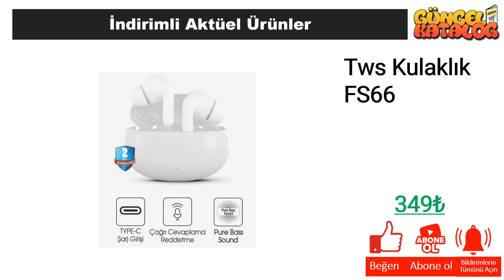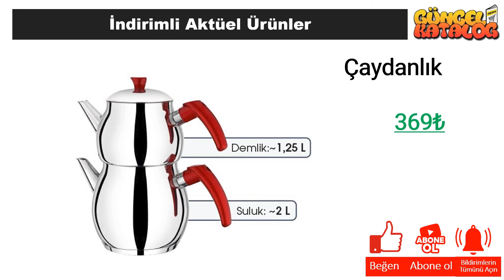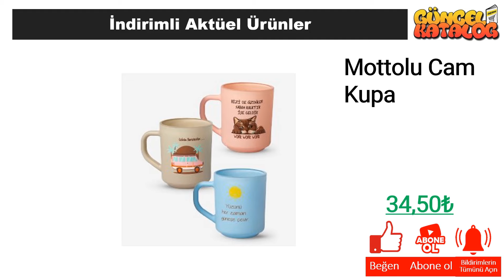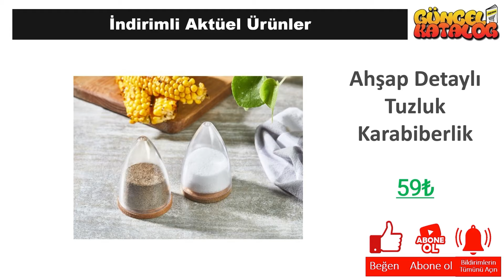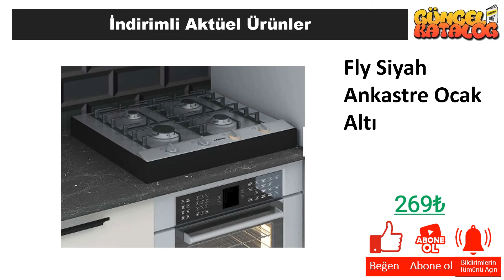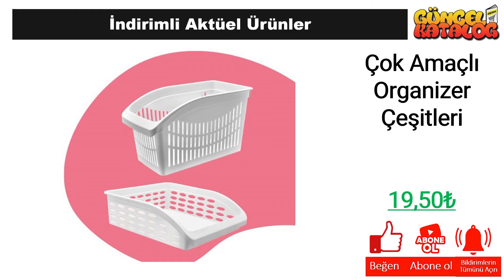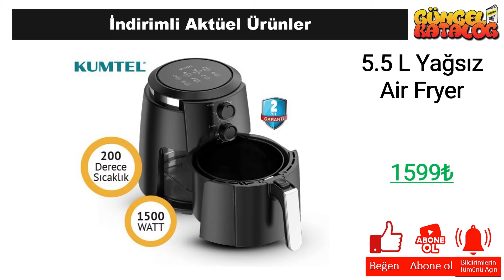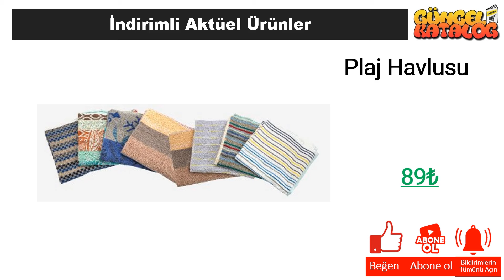RESMİ KATALOGTAN ŞOK 11 Ağustos 2024 😍ŞOK BU HAFTA 😍 SINIRLI STOKLARLA❗️ ŞOK Aktüel Alışveriş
Güncel Katalog kanalında tüm mağazalardan indirim ve kampanyalarla ilgili haberlere ulaşabilirsiniz. Bu hafta da Şok Market, 11 Ağustos 2024 tarihinde başlayacak olan aktüel kampanyalarını guncel katalog aracığı ile sizlere duyurdu.

11 Ağustos 2024 tarihinde başlayacak olan Şok Market kampanyaları arasında, birbirinden farklı ürünler yer alacak. Şok Market 11 Ağustos 2024  kataloğunda, güncel katalog ‘da yer alan ürünlerin yanı sıra yeni ürünler de yer alacaktır. Ayrıca, Şok Market 11 Ağustos 2024 tarihine kadar sürecek olan kampanyalarını da duyurdu.

Şok Market, müşterilerinin ihtiyaçlarına uygun birçok ürünü uygun fiyatlarla sunmaktadır. Şok Market 11 Ağustos 2024 kataloğunda, evinizin ihtiyaçlarına yönelik pek çok ürün bulabilirsiniz. Özellikle temizlik ürünleri, gıda ürünleri ve kişisel bakım ürünleri gibi temel ihtiyaçlarınız için oldukça geniş bir seçenek sunulmaktadır.